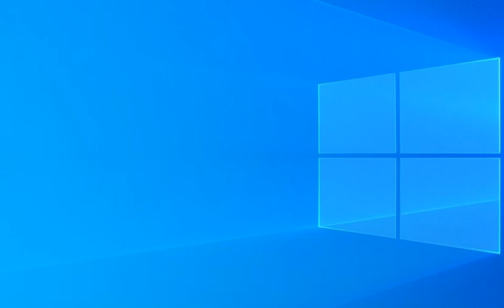Ofek Cohen for-hire (Ep1): Kentucky Fried Chicken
Yup, this is my new for-hire video since Wall-Nut for hire is getting old.

This video is on the entertainment category, although Ofek Cohen stinking stinks.

!!Attention!!:
1.No comment placement trends.
2. No using good and bad user lines in front of my videos.
3. No bad guys, and villains.
4. Don't do anything bad.
5. No YouTube spamming.
6. No requests on my channel.

1. Breaking my new rules for the first time, 1st warning.
2. Breaking my new rules for the second time, 2nd warning.
3. Breaking my new rules for the last time, you get out of my channel.